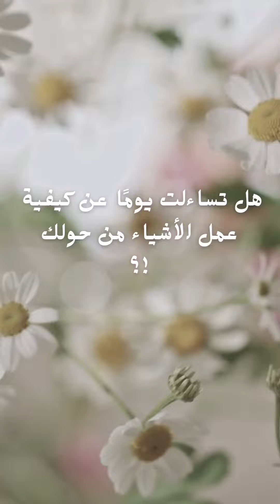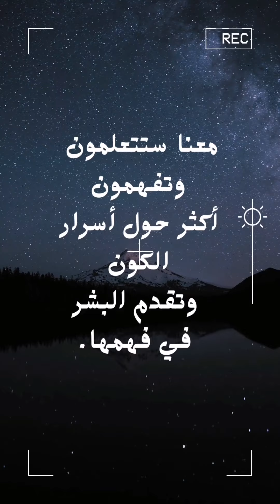كلمات كراش88 - كلمة كراش88 - حل كلمات كراش88